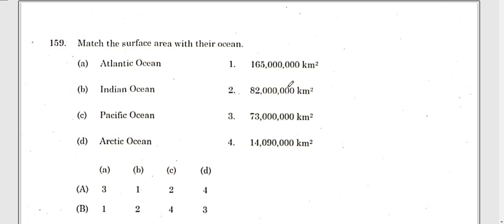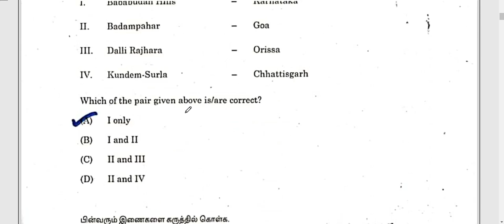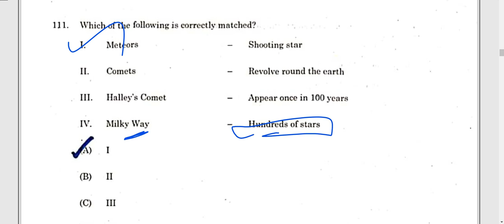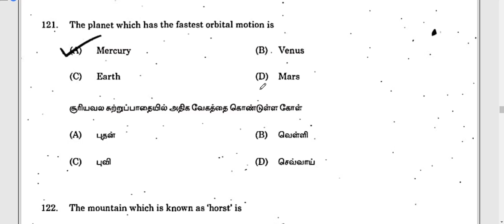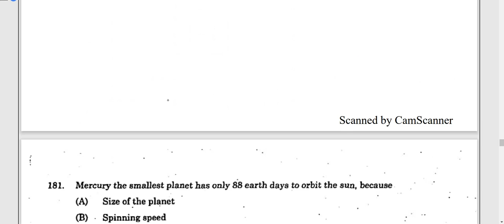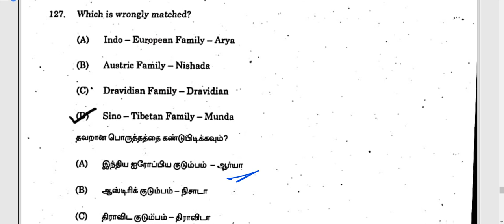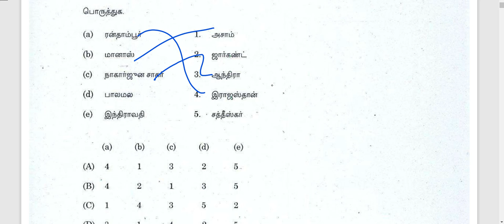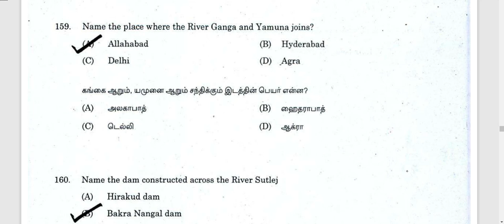Tnpsc 2014 - 2018 Geography Questions Analysis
Attend Tamilnadu Crops Ranking , Census 2011 Quiz in Tamil in Our New Channel

Hello !

Today's Video is :  Tnpsc 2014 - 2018 Geography Questions Analysis| Tnpsc Geography Questions | Tnpsc Geography

Title :   Tnpsc 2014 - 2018 Geography Questions Analysis| Tnpsc Geography Questions | Tnpsc Geography